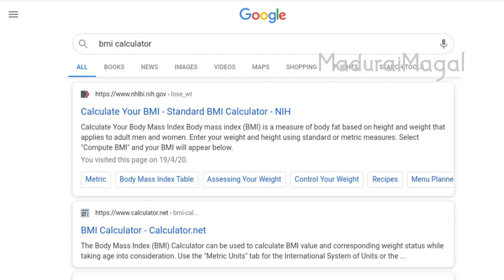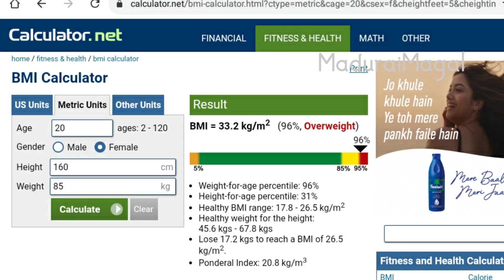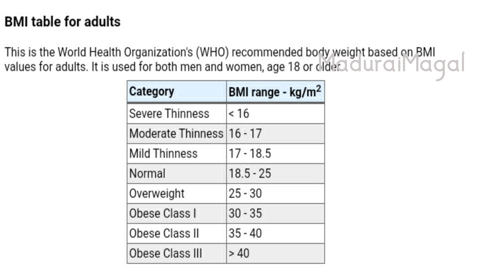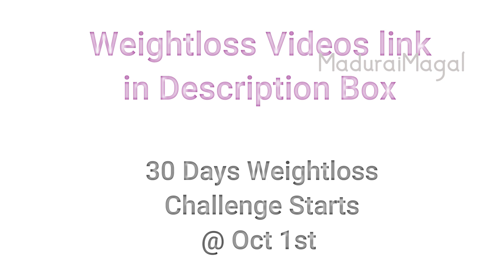BMI Weight Calculator | ideal height and weight chart by age | Age wise perfect weight